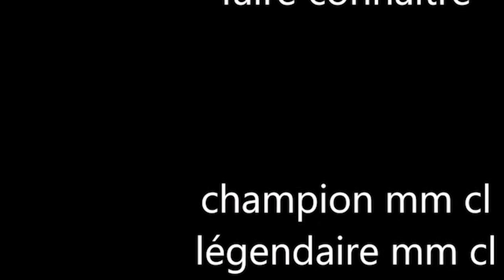clash of clans - retour sur le classement/vidéo 72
dans cette vidéo je vous explique se qui s'est passer avec la vidéo du classement.